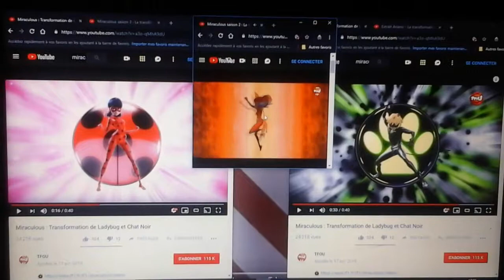Miraculous la transformation de ladybug et chat noir rena rouge et le papillon